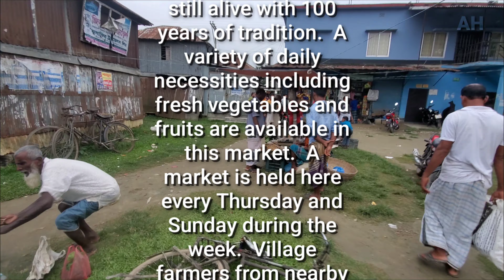পুরনো গ্রামীণ হাট পাগলা বাজারে একদিন || Old traditional village market || Pagla Bazar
Pagla Bazaar is a rural market located in Gafargaon upazila of Mymensingh district, Bangladesh. This bazaar is more than 150 years old. This  market is held here every Thursday and Sunday of the week.

পাগলা বাজার বাংলাদেশের ময়মনসিংহ জেলার গফরগাঁও উপজেলায় অবস্থিত একটি গ্রামীণ হাট বাজার। এই বাজার 150 বছরেরও বেশি পুরনো। সপ্তাহে প্রতি বৃহস্পতি এবং রবিবার দিন এখানে হাট বসে।